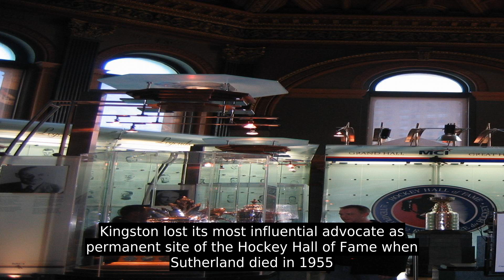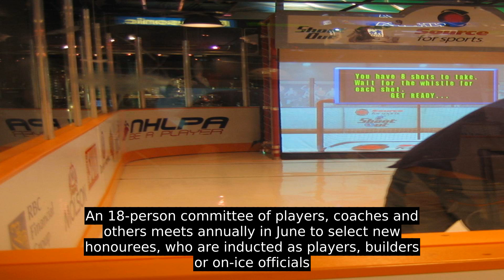Hockey Hall Of Fame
The Hockey Hall of Fame (French: Temple de la renommée du hockey) is an ice hockey museum located in Toronto, Ontario, Canada